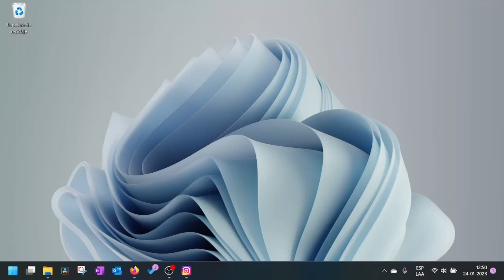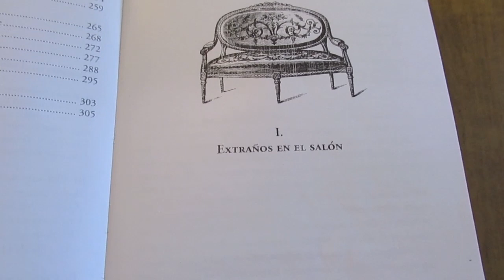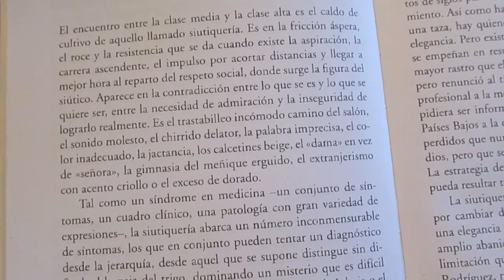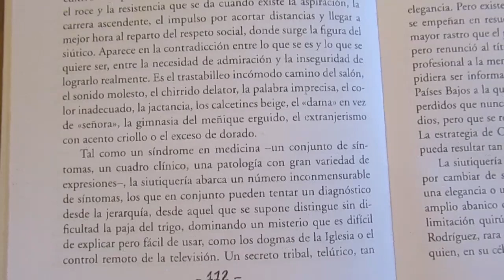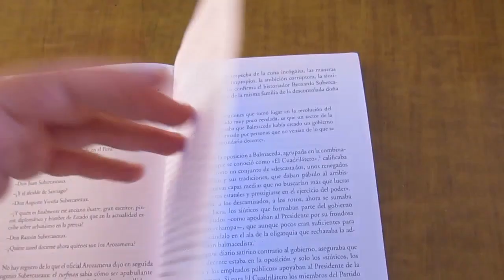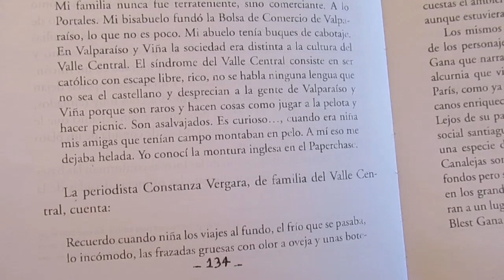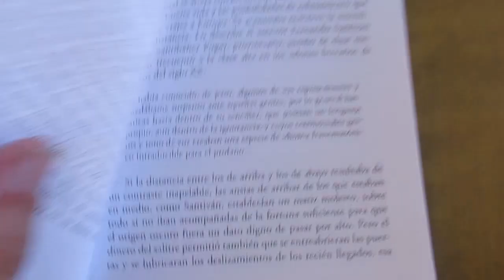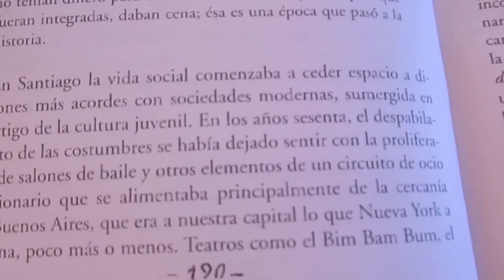Reseña del libro "Siútico" de Óscar Contardo. Parte 1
Reseña del libro "Siútico" del periodista Óscar Contardo.